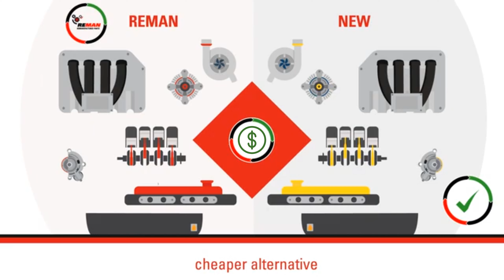REMAN by Manitou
REMAN by Manitou offers dealers a sustainable alternative in addition to new parts. A selection of spare parts will be offered under the “remanufacturing” program to keep your machine in top condition. This saves raw materials and allows us to offer better pricing while still ensuring OEM level of quality and warranty equal to new parts.

The REMAN program:
A range of refurbished spare parts that offer a "like new" performance
Also covers several of your machines mechanical spare parts
Offers an Eco-friendly product: Using standard spare parts that reduces the environmental impact of your activities (less waste, longer product life)